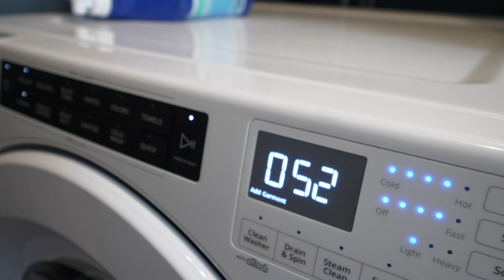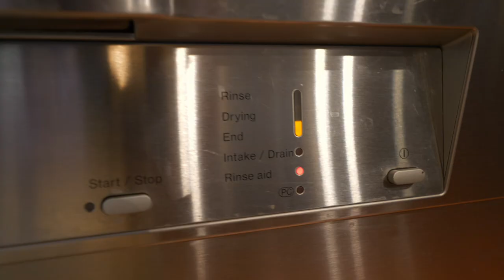Les tâches de nos enfants - Routines d'une famille nombreuse au Québec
On voit ici les enfants (11, 9, 8, 6 et 4 ans) qui font leurs tâches matinales, d'après-midi, d'après souper, et de ramassage.